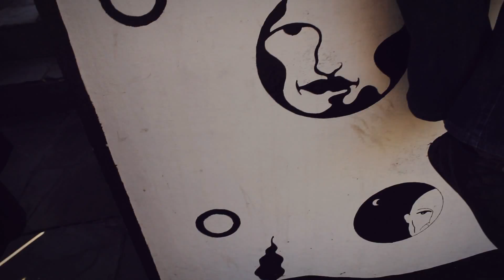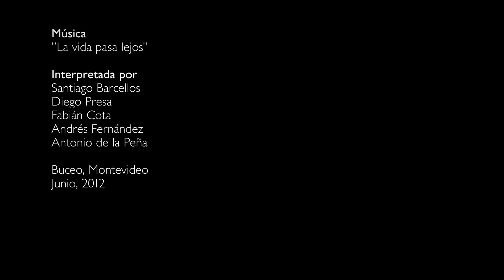CIEMPIÉS | Buceo Invisible | La vida pasa lejos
Buceo Invisible interpreta "La vida pasa lejos".

Realizado por Andrés Costa, Federico Moleda y Martín Viarengo, junto a Cecilia Caminal, el 9 de Junio de 2012.